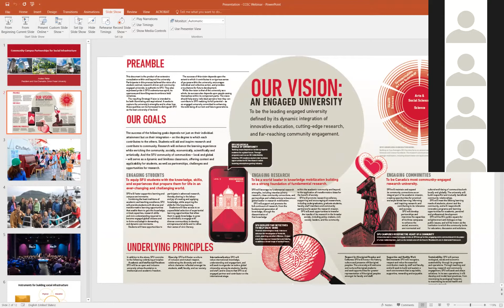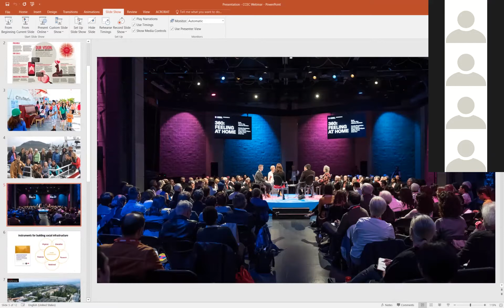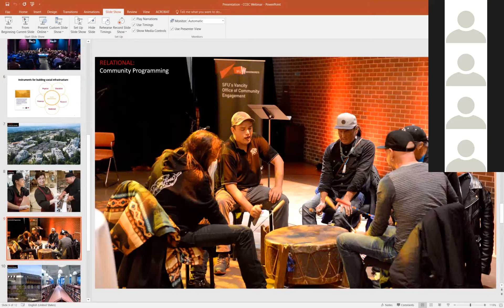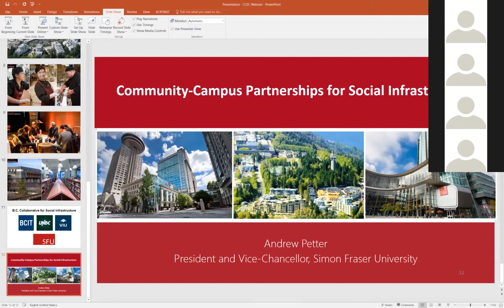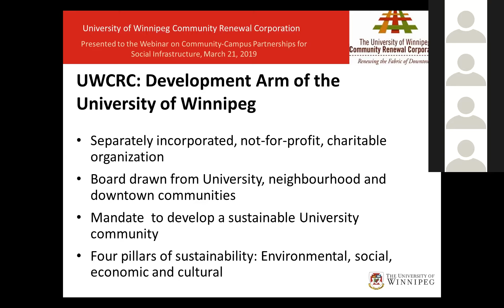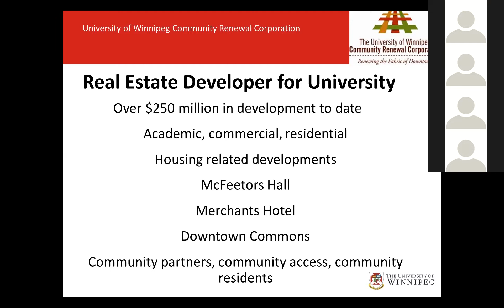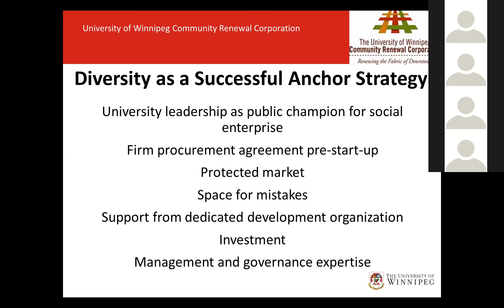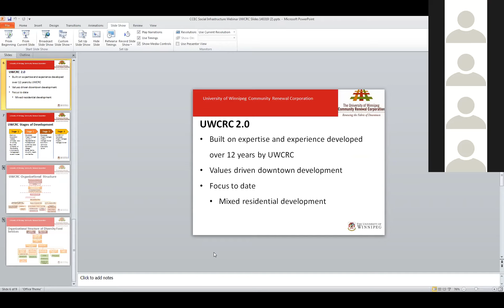Community-Campus Partnerships for Social Infrastructure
Presented by CFICE and Community-Campus Engage Canada, with the support of Simon Fraser University, University of Winnipeg Community Renewal Corporation (UWCRC), McConnell Foundation, and the UNESCO Chair in Community Based Research and Social Responsibility in Higher Education, this webinar explores how to work in community-campus engagements to shift and support social infrastructure development in Canada.